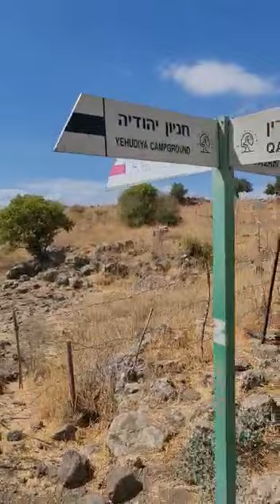الجولان، قرية المجامع، قريه سوريه مهجره، صوره وصوت للاستاذ خالد نابلسي، قرية النجيدات، خريف ٢٠٢٢،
‏סרטון וידאו מ-Fawwaz